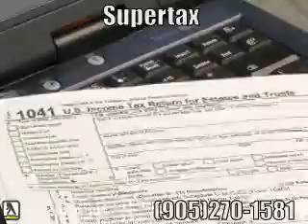Russell Charles - Cooksville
Russell Charles